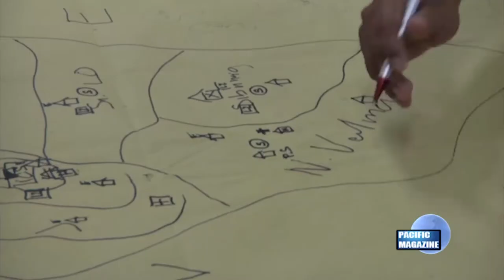Leading Together Chapter 6 - Improvement & Innovation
What does the future of civil-military-police response effort look
The increasingly complex environment for disaster and crisis response places new demands on leadership at all levels, including
continual learning, agility, and personal resilience. These new skills will better equip leaders to tackle future challenges by working together, better understanding respective roles and responsibilities, building multiagency teams, sharing information, and improving outcomes.